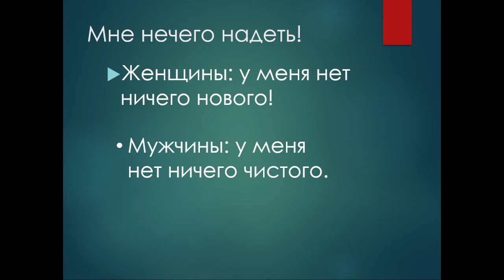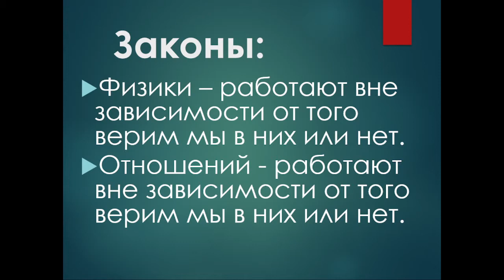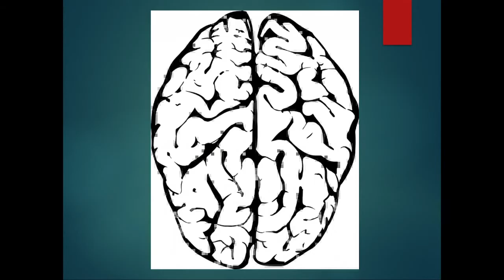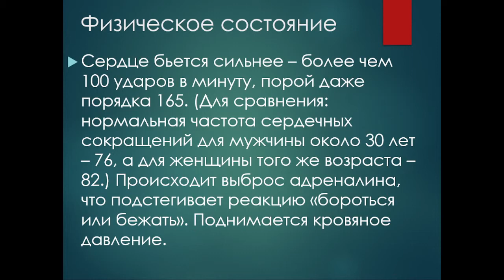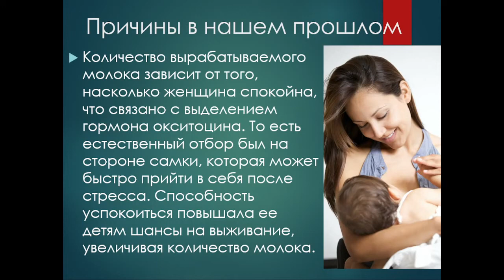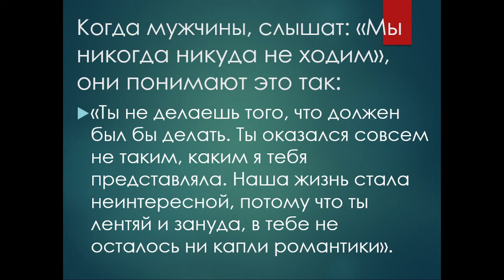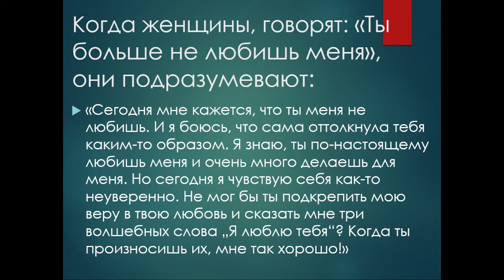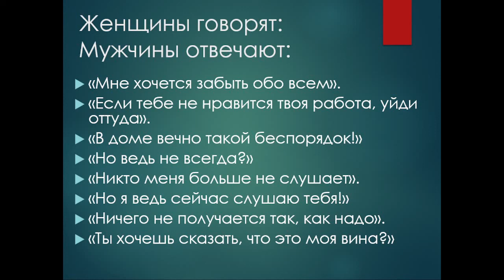Встреча Вселенных. Вторая встреча Семейного клуба.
Почему мы ссоримся? Почему мужчины и женщины в основном ведут себя в конфликтах по разному? Что с этим делать и как ругаться так, чтобы отношения стали лучше?

Обсудили эти темы, пока ещё не полностью, но начало положено : )